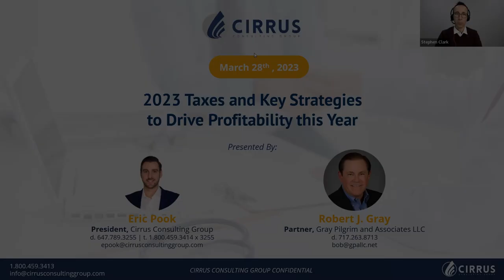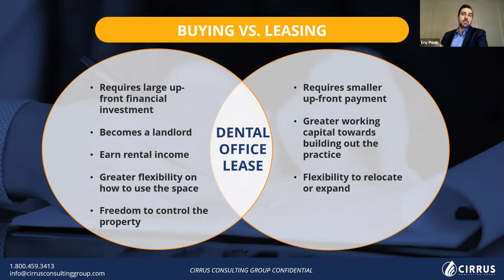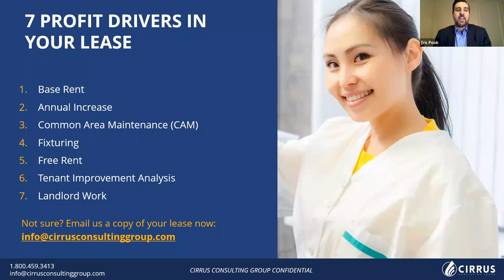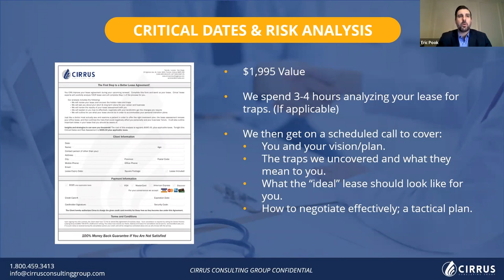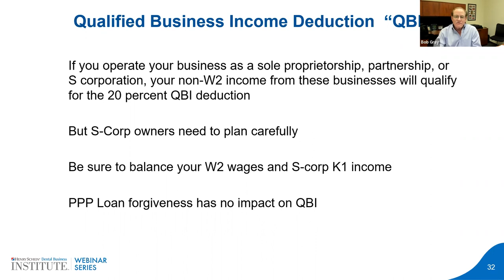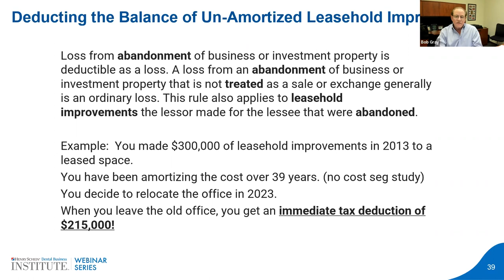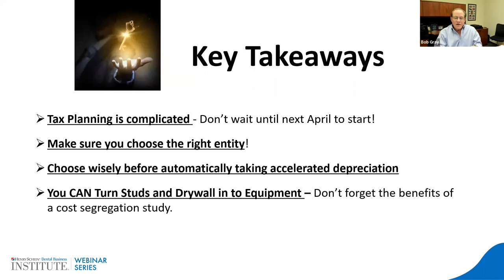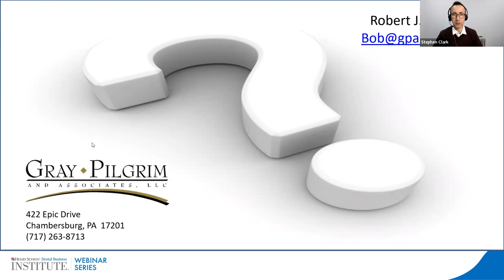2023 Taxes and Key Strategies to Drive Profitability this Year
Join Bob Gray and Eric Pook of Cirrus Consulting Group for a completely unique webinar to dive into the top tax-saving strategies for tenants and owner-occupied dentists alike.

They will discuss:
• Top strategies to minimize your tax exposure in 2023.
• Tenant Improvement Allowance or Financing – Which is far more tax efficient than the other.
• To Incorporate or Not to Incorporate – A tax and lease perspective.
• Relocations – Learn the top missed tax deduction; Amortization/Abandonment
• Cost Segregation – What is it and how can it help you save.
• The Tax Reasons Why Sellers Want to Sell Goodwill & Buyers Want to Buy Equipment.

00:00-05:59 - Intros
06:00-07:29 - Agenda
07:30-08:49 - About Cirrus
08:50-20:39 - Buying Vs. Leasing
20:40-26:44 - 100,000 Traps
26:45-29:59 - Strategies and Tactics for Winning Lease Negotiations
30:00-30:29 2023 Tax Planning
30:30-34:25 - What is the ADCPA
34:26-56:39 - Tax Planning Considerations
56:40-56:59 - Key Takeaways
57:00-01:09:00 - Q&A